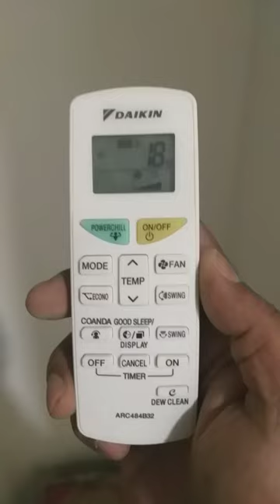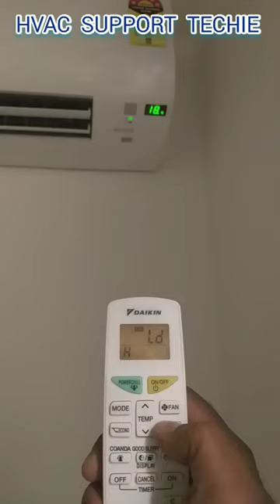Daikin display light setting | How set brightness in daikin AC | daikin ac ka display set kaise kare